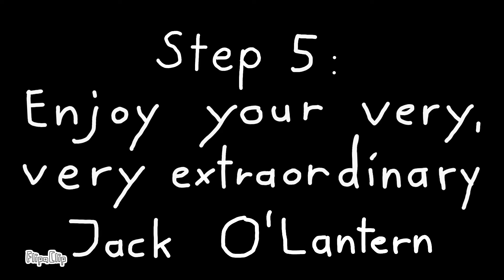How to Make a Jack O'Lantern (Halloween Special)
Beware, children are only allowed to follow these instructions under parental supervision.